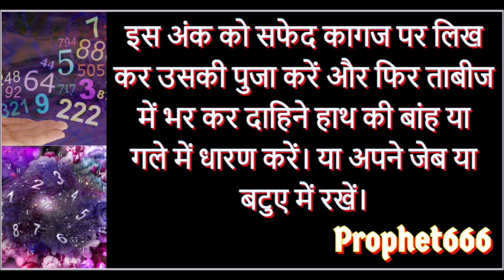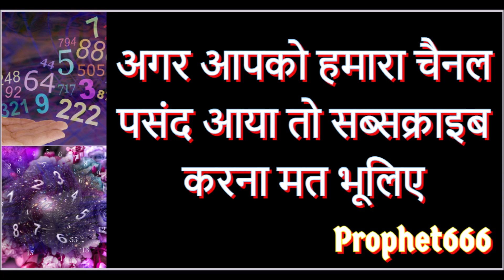सोया हुआ भाग्य चमकाने के लिए इस अंक को लिखकर अपने पास रखें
सोया हुआ भाग्य चमकाने का या बंद किस्मत का ताला खोलने के लिए इस अंक को लिखकर अपने पास रखें ब्याड लक गुड लक में बदल जाएगा। यह एक बहुत की शक्तिशाली दुर्भाग्य को सौभाग्य में बदलने वाला ताबीज है।

इस दुर्भाग्य नाशक यंत्र उपाय का हिंदी आर्टिकल यहाँ पर देखा जा सकता है

भाग्य चमकाने के और अपार धन-दौलत पाने के मंत्र, यंत्र, स्तोत्र, प्रार्थना और उपाय

Most Powerful Yantra or Numerology Remedy to turn bad luck into good luck or open your fortune  and  fulfill your wishes and desires by writing this number and keeping it on yourself.